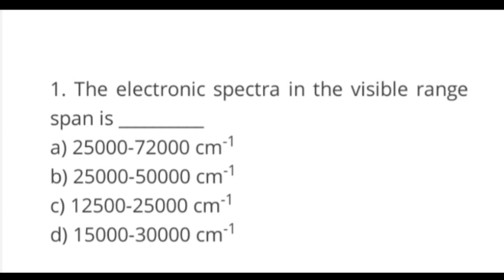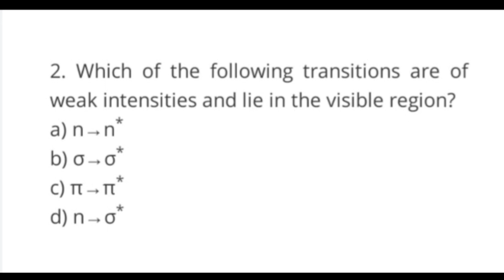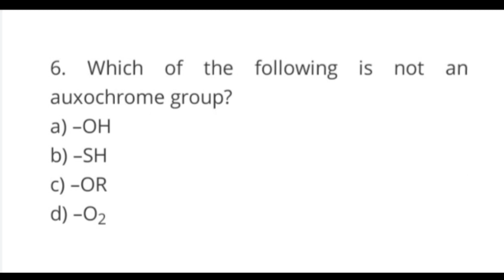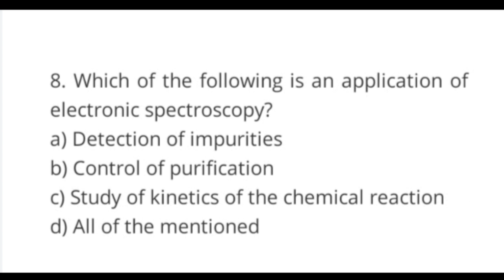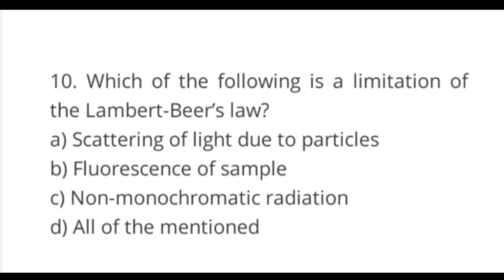Physical Chemistry Unit-1 MCQ's for BSC Final Year Examinations 2020 of MDU.